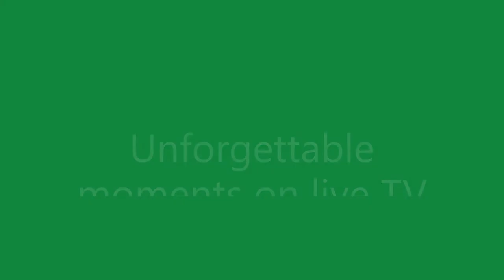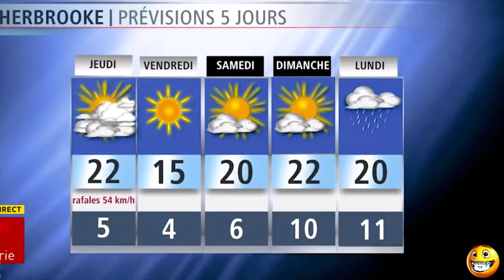Unforgettable scenes while live TV - ටීවි එකේ සජීවීව අනපේක්ශිත දේවල් වුන අවස්ථා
These scenes captured from at the time of live TV coverage.